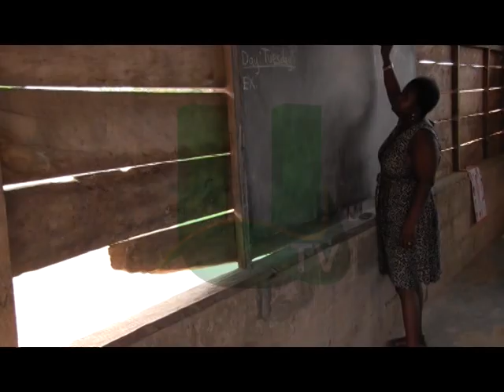Apenkwa Presby Primary Appeals For Help